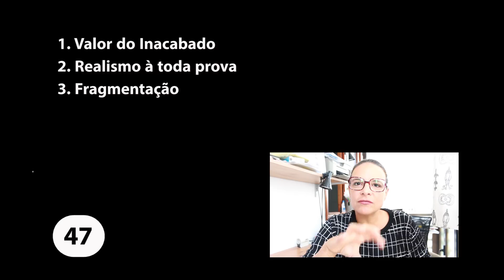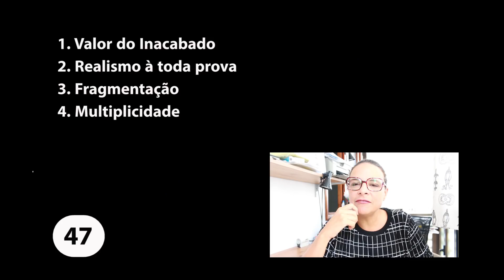Rodin e sua Porta do Inferno | TOP100Arte #47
Rodin, o primeiro escultor moderno e sua obra mais emblemática, a Porta do Inferno. Desta porta saíram as grandes esculturas do começo do século 20.

Um passeio por 24.000 anos de História da Arte através de 100 obras! Cada vídeo, uma obra!

Músicas:
Thinkin' Back by a-Huma